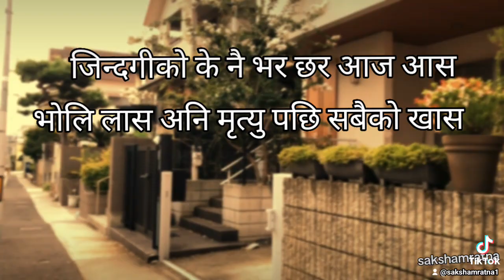jindagiko ke nai char var 🥺